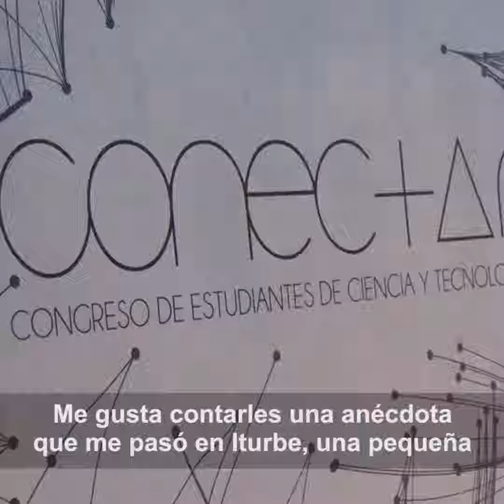Plan Federal de Internet / Esta también es la Argentina de hoy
Quiero compartirte una anécdota que conté durante el congreso de estudiantes de ciencia y tecnología “CONECTAR”.
Esta también es una realidad que viven muchos argentinos en la actualidad y es por ellos que trabajamos todos los días impulsando el Plan Federal de Internet. Avanzamos para conectar a ese 30% de los argentinos que vive en las zonas más alejadas del país.